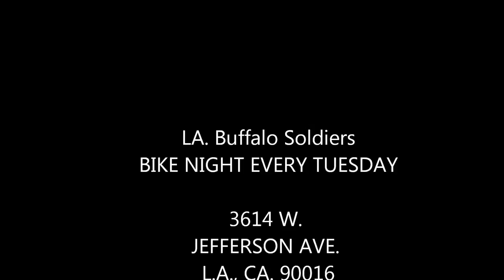LA BUFFALO SOLDIERS ANNUAL - video by Fatimah's Photography Svc.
L.A. BUFFALO SOLDIERS ANNUAL -
video by Fatimah's Photography Svc. call/text to book your event (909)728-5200